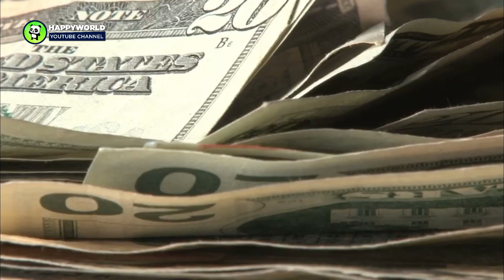Boy Rescues Caged Puppy in Abandoned House, Next Day Homeless Man Appears on His Doorstep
AnimalsWorld : goo.gl/ocdBXq
HappyWorld : goo.gl/yUyJfq